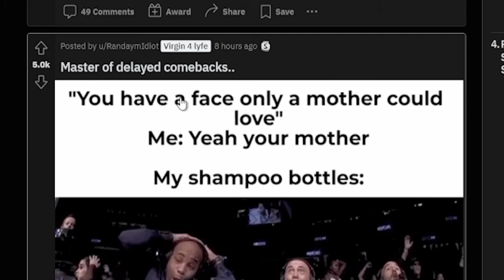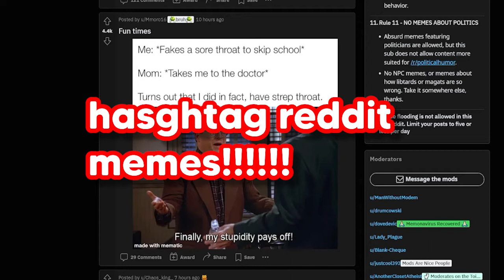The Most HILARIOUS Reddit Memes of 2014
Thanks to @Boxled for editing this video for me! Hope you like these memes and redditmemes as much as I did! 😅